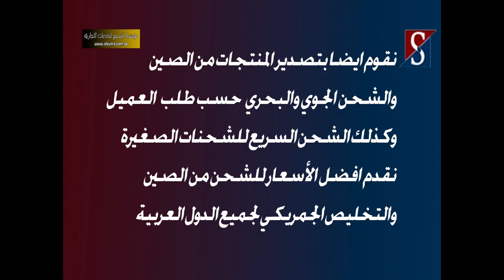اطلب من الصين كل ما تريد بأقل الأسعار وافضل المواصفات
نورد لكم من الصين كل ما تريدون بأقل الأسعار وافضل المواصفات, نقوم بالبحث عن المنتجات نيابة عنك في المصانع الصينية خسب المواصفات المطلوبة وكذلك نقدم لك المواصفات الفنية والقياسات لتتمكن من الاختيار نراقب الانتاج ونقوم باشتخراج المستندات المطلوبة للتصدير من الصين والتخليص الجمركي في بلد المستورد. نلبي ايضا الطلبات الخاصة بشعارك والتعليف الخاص . نورد لكم جميع انواع المعدات والمكاين وخطوط الانتاج والبضائع وغيرها